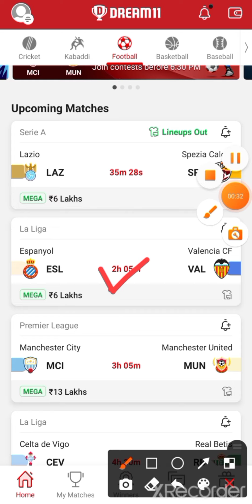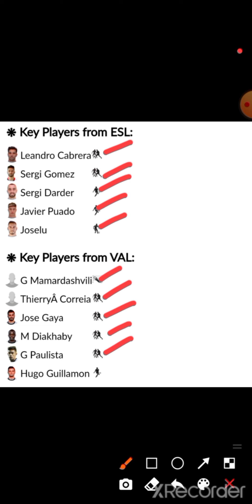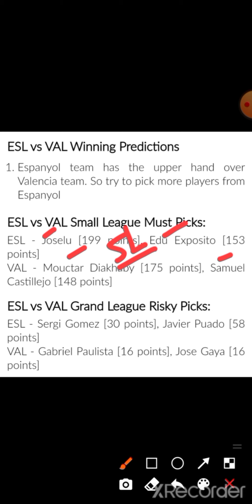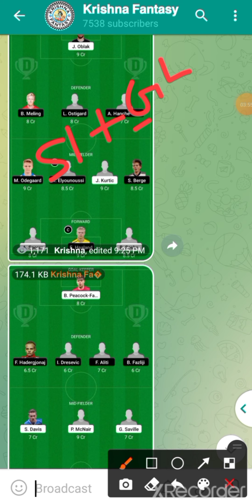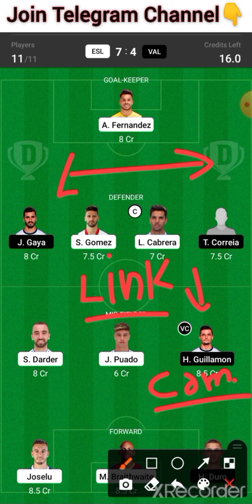ESL vs VAL | ESL vs VAL Dream11 Team | ESL vs VAL Dream11 Prediction | esl vs val Football Team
ESL vs VAL
ESL vs VAL Dream11 Team
ESL vs VAL Dream11 Prediction
esl vs val Football Team

ESL vs VAL Football Dream11 Team